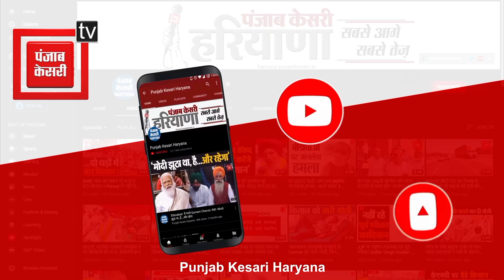किसानों संग दिल्ली कूच कर रहे चढ़ूनी ने दी चुनौती, कहा- भाजपाई पंगा लेकर देख लें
पत्रकारों ने भाजपा नेताओं के बयानों का जिक्र क्या किया, गुरनाम सिंह चढ़ूनी ने बसताड़ा टोल से ताल ठोंक दी...अंबाला से हजारों किसानों का काफिला लेकर दिल्ली कूच कर रहे किसान नेता गुरनाम सिंह चढ़ूनी बसताड़ा टोल पर पहुंचे थे, जहां उन्होंने खुली चुनौती देत हए कहा कि अगर भाजपा नेताओं में हिम्मत है,